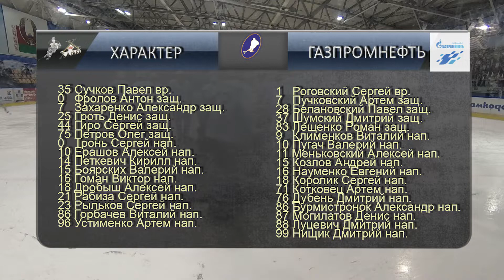Характер - Газпромнефь (13.02.2019) Высшая лига